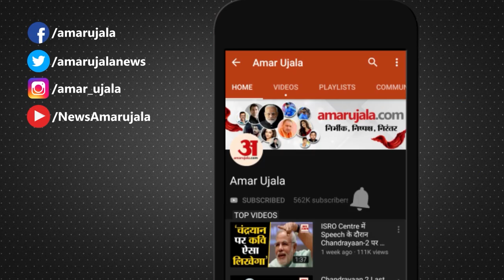Farmer Protest में शामिल Female Farmers बोलीं- लाठियां खाने को हम तैयार हैं | Farmers Protest Update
Farmer Protest में महिलाएँ भी पीछे नहीं हैं। Punjab के अलग अलग जिलों से आई इन महिला किसानों में कोई अपने घर की चाभी पड़ोसी को देखकर आया है, तो कोई अपने बच्चों के भरोसे घर छोड़ कर आया है।